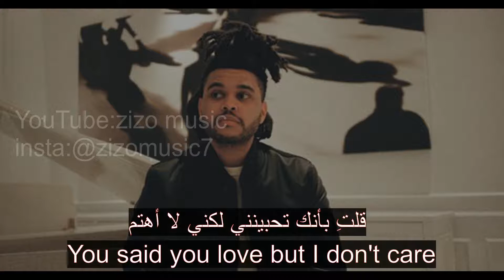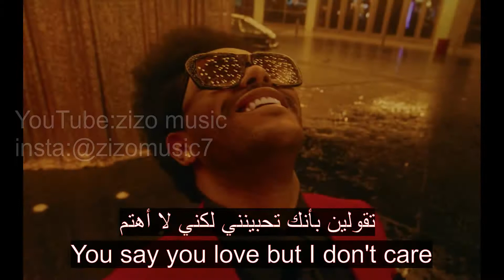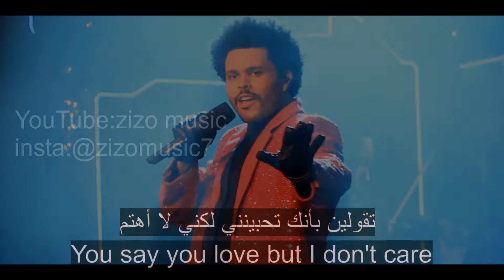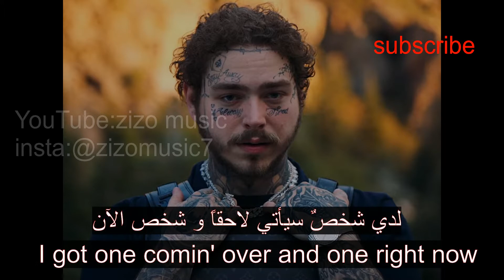أغنية post malone & the weekend - one right now مترجمة مع الكلمات